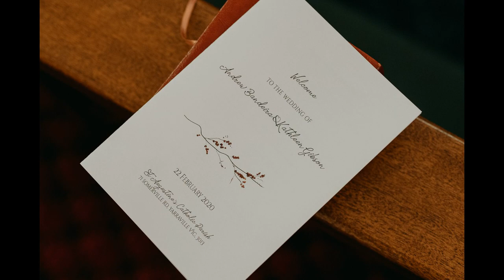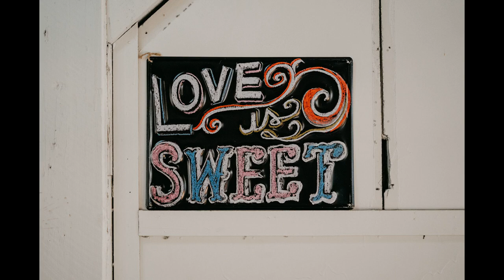Melbourne Wedding | Kathleen & Andrew | Fabio Oliveira Photography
Melbourne Wedding Photographer
Fabio Oliveira Photography
Kathleen & Andrew | Wedding
Venue | Gather & Tailor Warehouse | Melbourne, Victoria